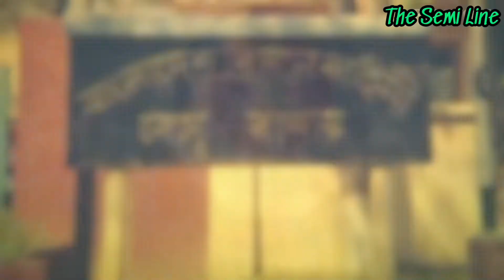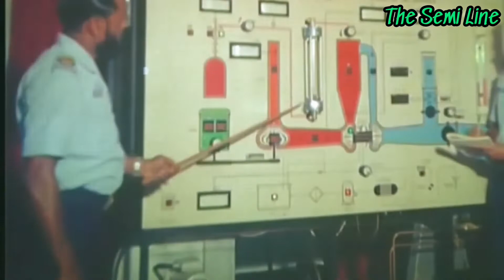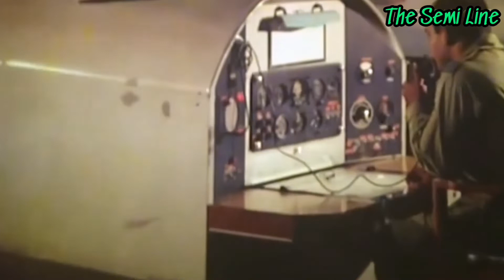বাংলাদেশ বিমান বাহিনী ইতিহাস ১৯৯০| Bangladesh Air Force History 1990 ❤️👮‍♂️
Free Shall Keep The Sky Of Air ❤️